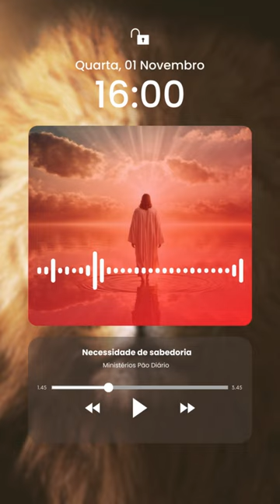Ministérios Pão Diário - Necessidade de sabedoria!